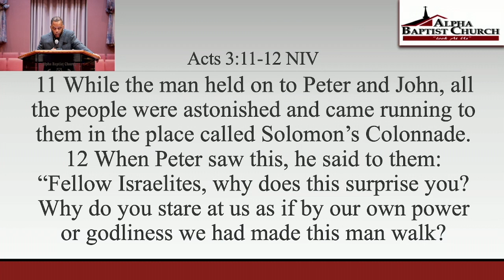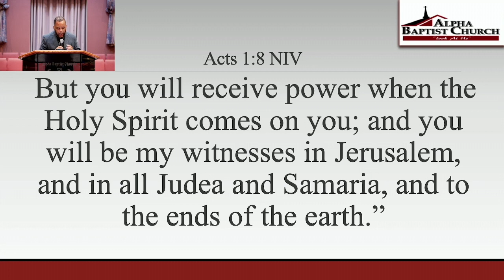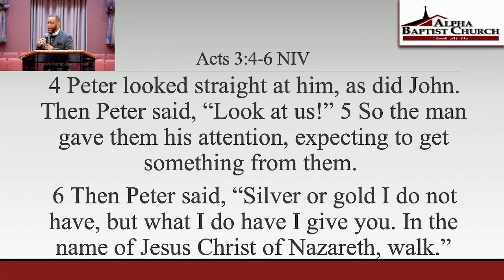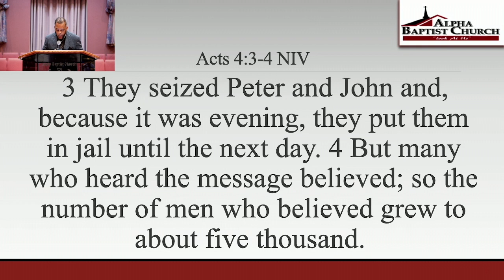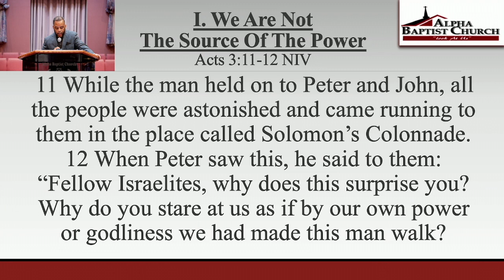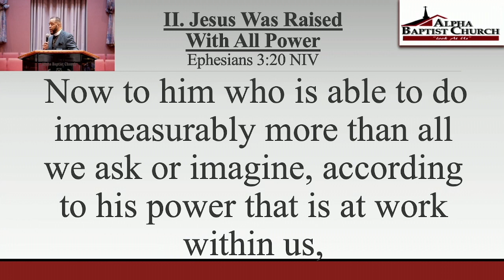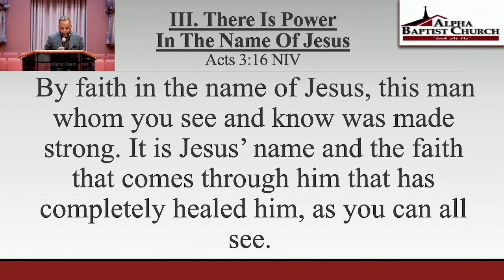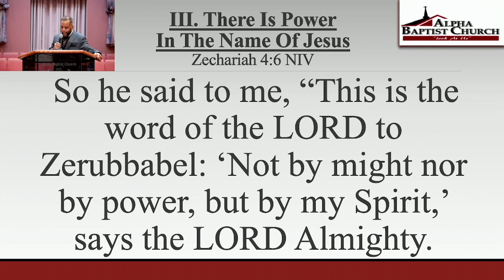"Direct Attention to the Source of the Power" | Acts 3:11-16 Sermon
Pastor Danny Scotton, Sr. shares a sermon entitled, "Direct Attention to the Source of the Power" from Acts 3:11-16 at Alpha Baptist Church in Willingboro, NJ during the June 11, 2023 Sunday Service live stream.